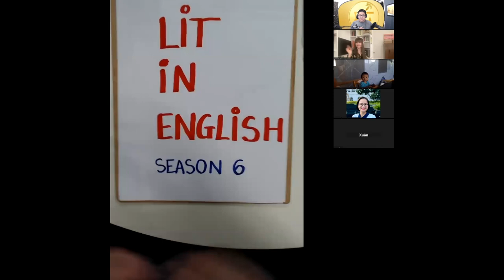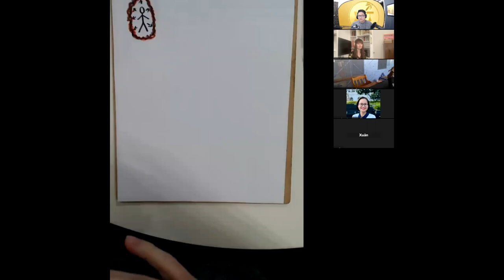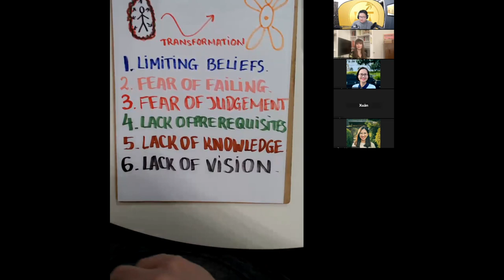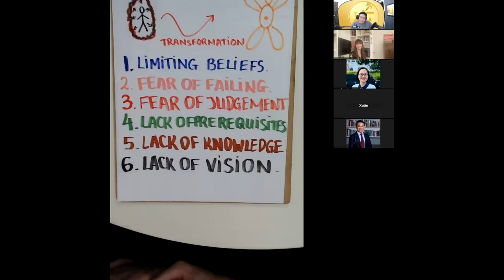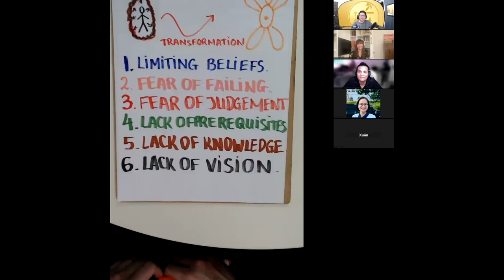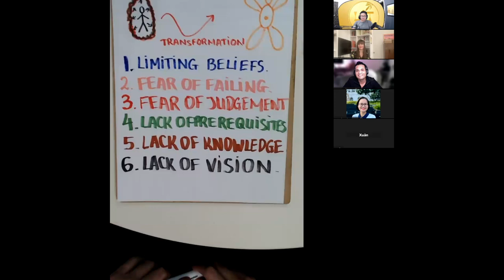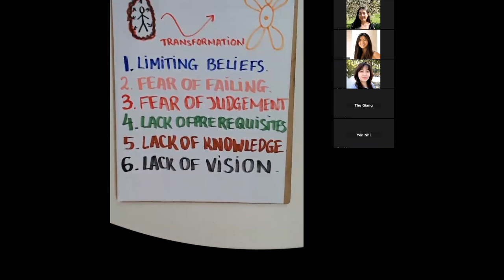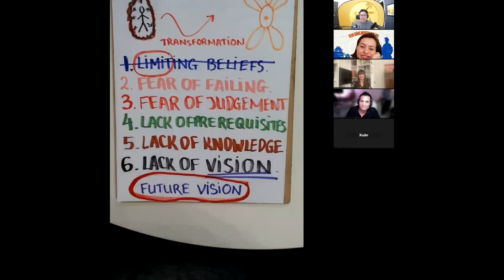Six Barriers - Day 1